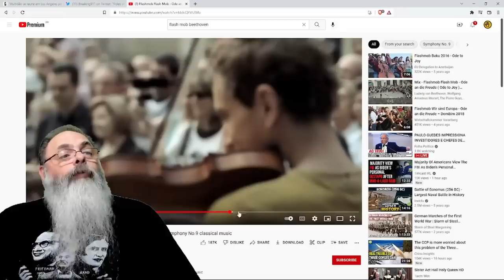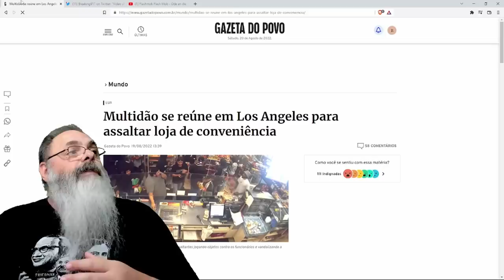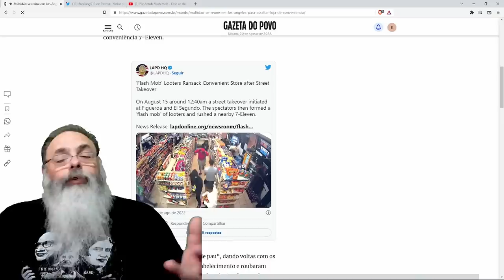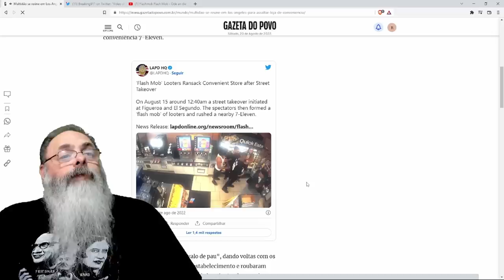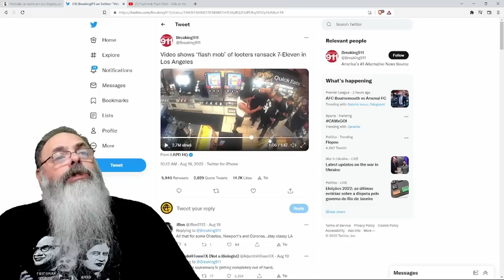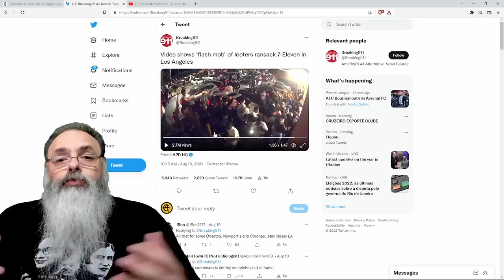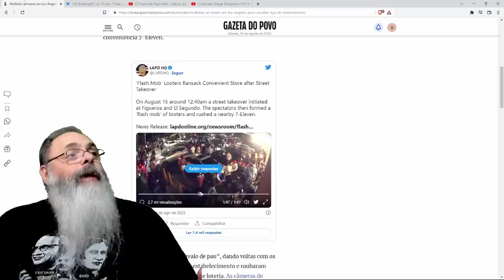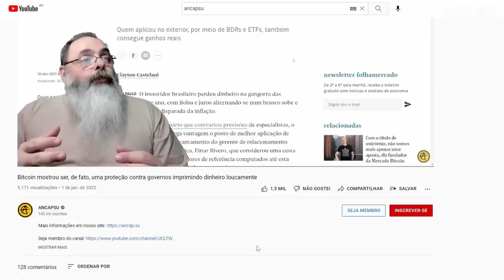FLASHMOB de ROUBO é a nova MODA em LOS ANGELES, com penas BRANDAS e dificuldade de AUTODEFESA